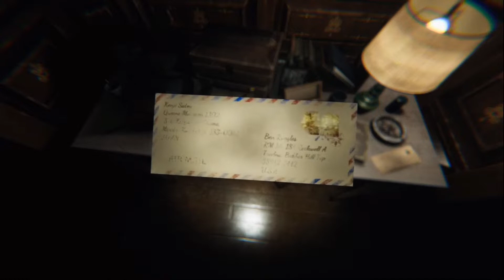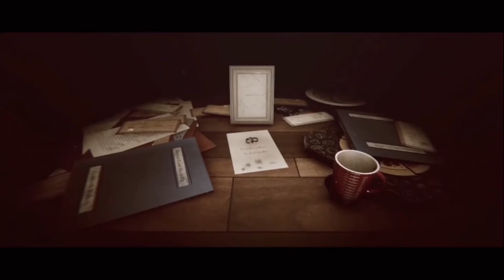Lurk in the WHAT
10 likes and ill buy and play the full game.